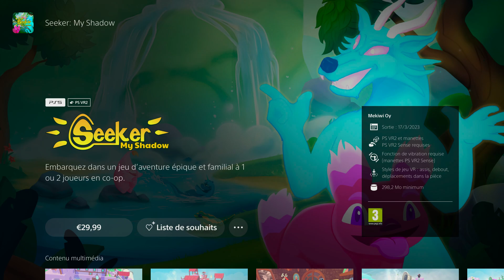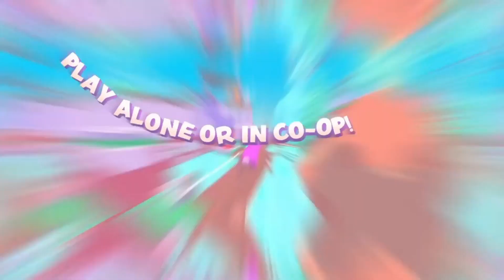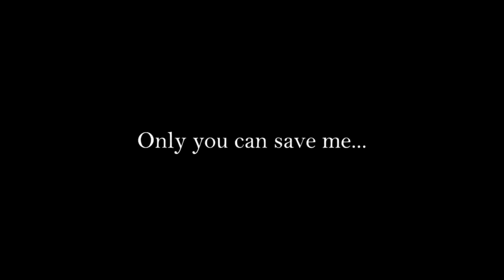PSVR 2 NEWS : 3 NOUVEAUX JEUX DISPONIBLES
3 nouveaux jeux sont apparus sur le PS Store incognito !